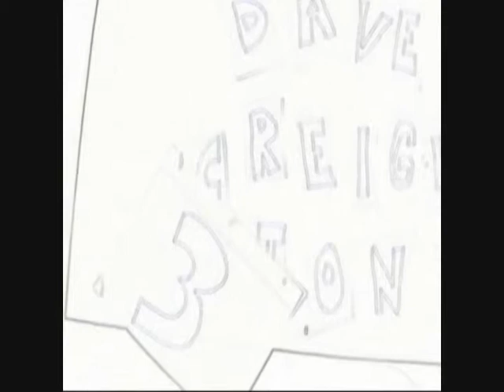Late Night with David Creighton Episode 3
David Creighton interviews another guest of his 3rd episode. Guest: Matt Turnbuckl